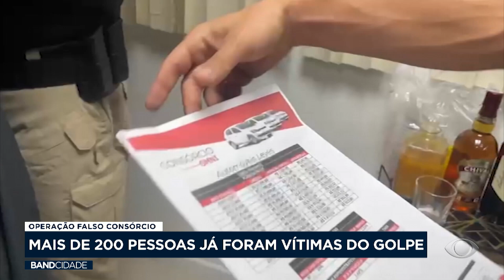Operação Falso Consórcio: mais de 200 pessoas já foram vítimas do golpe - Band Cidade